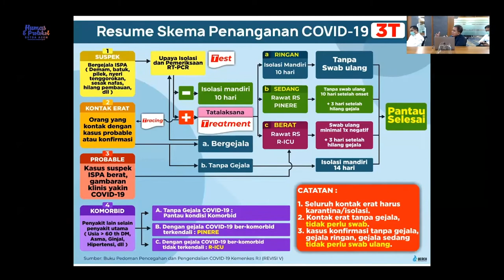Siaga Nakes dan Satgas Menjelang Tahun 2021